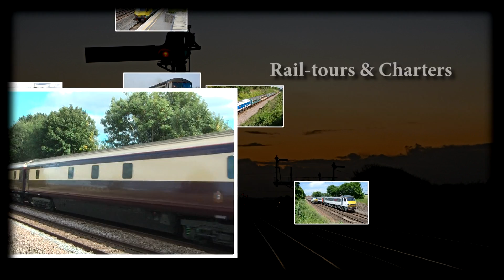ECML Freight Diverts - Werrington Junction 22/10/2016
Highlights from a Saturday afternoon at Werrington for another weekend of Freightliner diversions due to engineering works around Stratford. Several Freightliner workings seen here, along with the Doncaster-Peterborough RHTT, and respective DB Cargo Middleton-Arpley and Freightliner Chesterton-Barrow Hill boxes. Ex-Dutch 66747 and 66748 now in GBRf livery also feature.

Filmed in the company of Ian aka NapierNimbus.